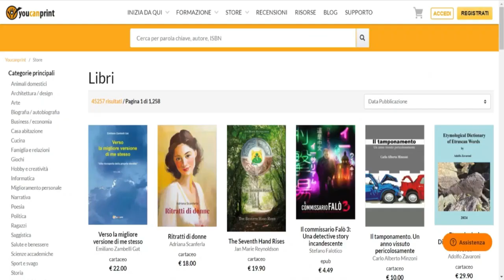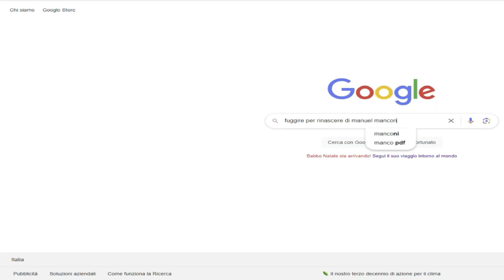I primi VERDETTI del CAMPIONATO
I recuperi di ieri sera anno finalmente appianato la classifica di seriea .
La capolista inter ha sommerso di gol una atalanta in salute mentre il napoli giocato a tennis contro un sassuolocalcio in piena zona retrocessione.

►YouTube👉ilbardelcalcio
►Facebook👉ilbardelcalcio
►Instagram👉ilbardelcalcio
►Twitter👉ilbardelcalcio